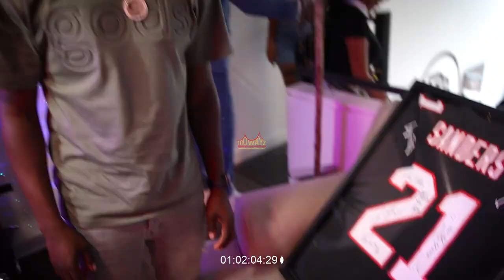Coach Prime, Deion Sanders, Joins comedian Desi Banks on How It Goes Down | 100 Wayz